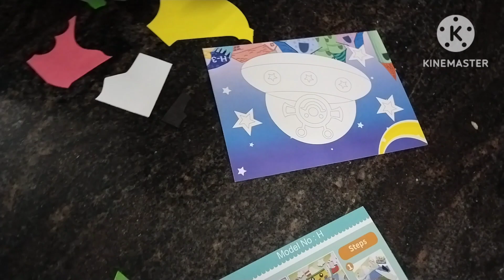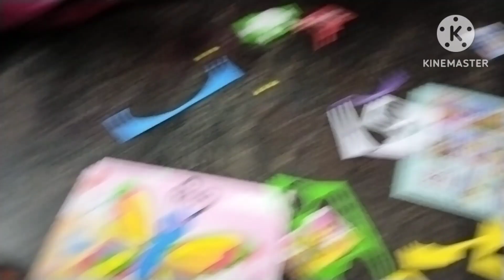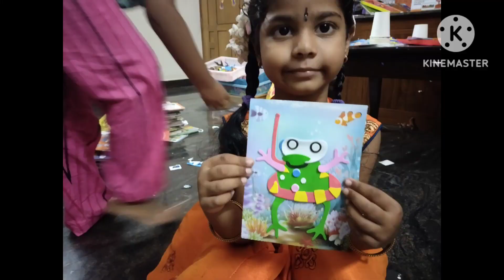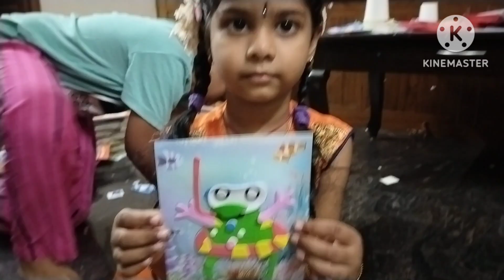#174- 𝑭𝒖𝒏 𝒘𝒊𝒕𝒉 𝒔𝒕𝒊𝒄𝒌𝒆𝒓𝒔